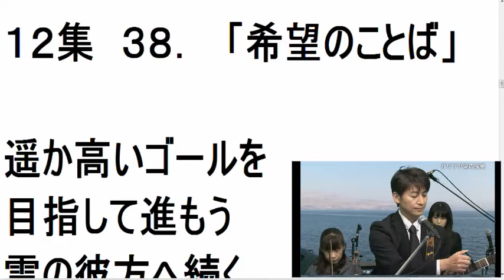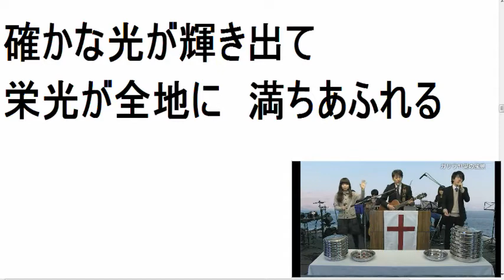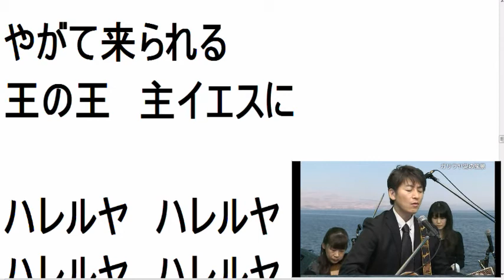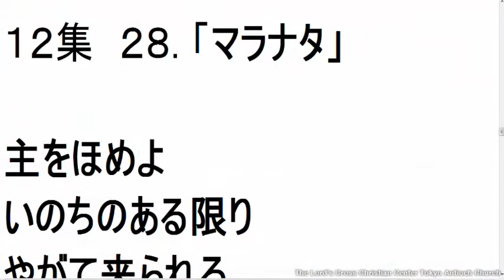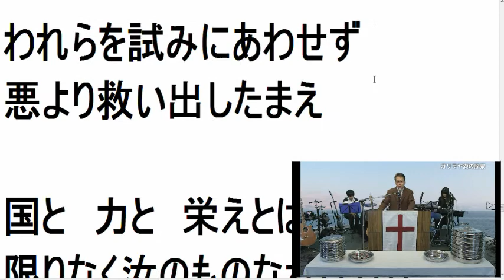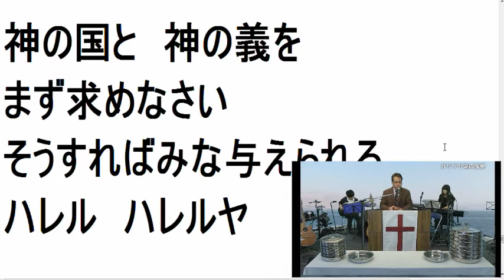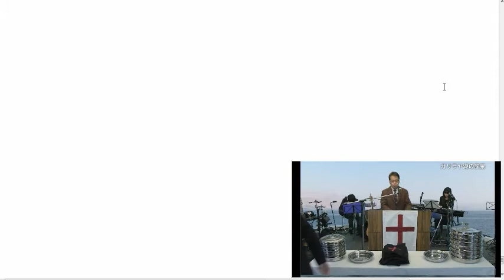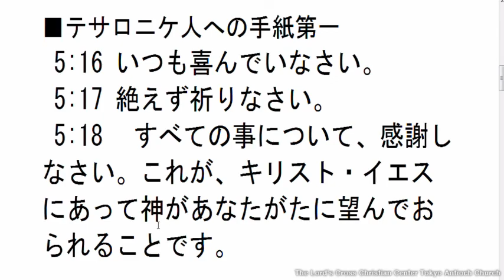2012.12/23 主日第2礼拝 前半賛美